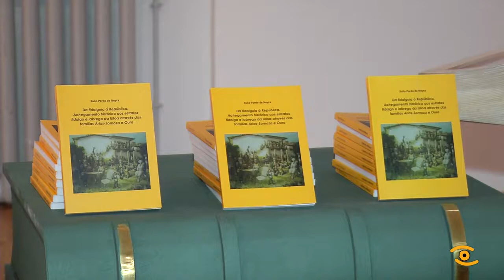“Da figaldía á República” editado pola Deputación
Da fidalguía a República achegamento histórico aos estratos fidalgo labregos da Ulloa a través das familias Arias-Somoza e Ouro, así se titula o libro de Xulio Pardo de Neyra, unha publicación que estudia a repercusión dos Arias-Somoza e dos Ouro. A Deputación de Lugo a traveso do servizo de publicacións foi a encargada de editar este libro